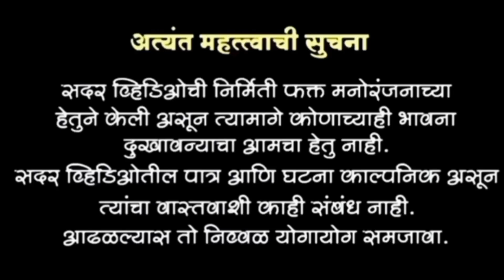मित्रांची नजर सासऱ्याचं लफडं 😉